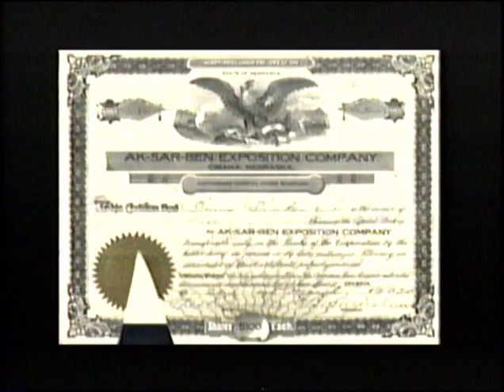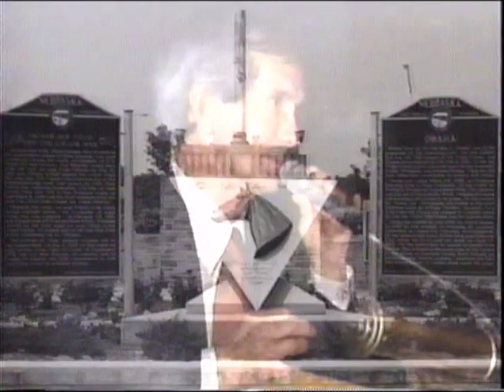AkSarBen River City Roundup Thanks for the Memories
Commemorative video about the AkSarBen race track and auditorium in Omaha, NE. Produced by the Knights of AkSarBen in 2002.